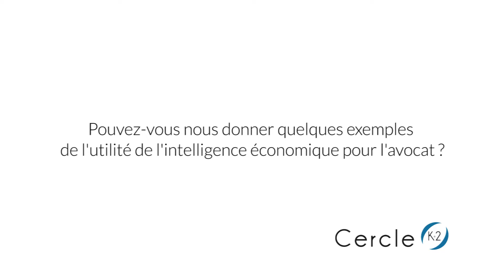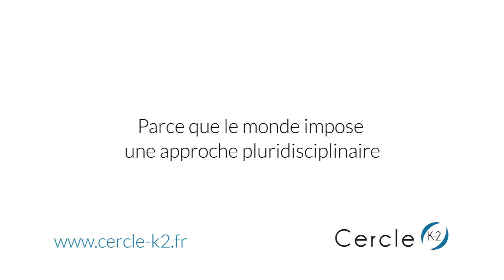L'intelligence économique pour les professions juridiques - Stéphanie Monsénégo - Cercle K2